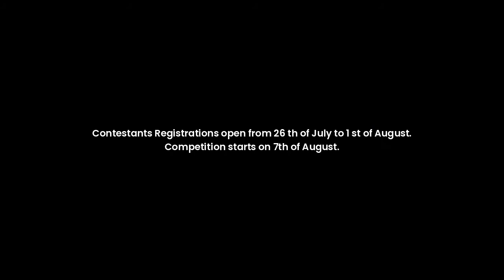What our Judges have to say: Mr. Shashika Diyamantha | කුංචනාද'21 | Kunchanada'21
Here is Mr. Shashika Diyamantha, Dubbing Artist, one of the amazing Judge Panel of Kunchanada'21.

අර්ථාන්විත වූ මාධ්‍ය කලාවක උන්නතිය උදෙසා !

ශ්‍රී ලංකා පාසල් මාධ්‍ය වංශකතාවේ, නව්‍යකරණයේ නිර්වචනය, සාඩම්බරණීය මාර්ගගත මාධ්‍ය තරගාවලියක දෙවැනි කූටප්‍රාප්තිය ශ්‍ී ජයවර්ධනපුර විශ්වවිද්‍යාලයේ නිල විකාශන ඒකකයත් ජනමාධ්‍ය අමාත්‍යංශයේ ජාතික සංවර්ධන මාධ්‍ය මධ්‍යස්ථානයත්, මලියදේව මාධ්‍ය ඒකකය විසින් කුංචනාද'21, කරළිගත කරන වගයි.

The definition of innovation in Sri Lankan school media genealogy, the second culmination of a proud online media competition, in collaboration with the official broadcast unit of the University of Sri Jayewardenepura and the National Development Media Center of the Ministry of Mass Media and Information, the Maliyadeva Media Unit presents Kunchanada'21.